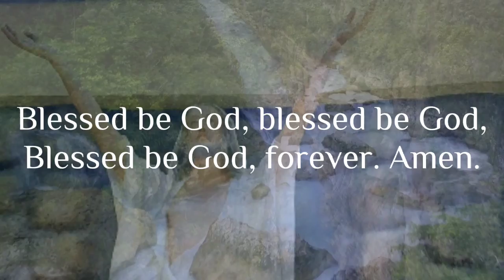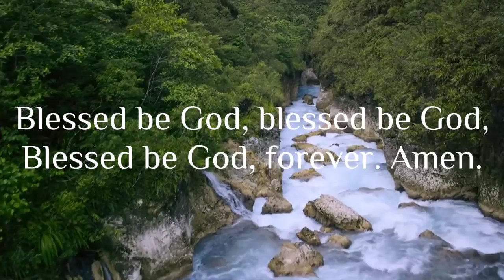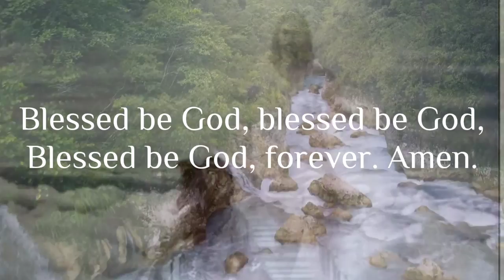BLESSED ARE YOU LORD GOD OF ALL CREATION